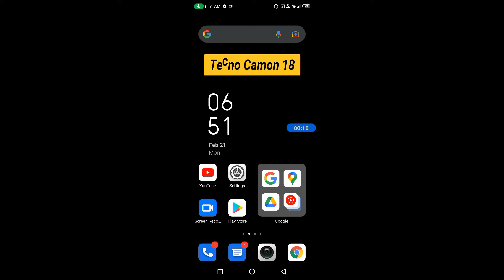How to enable reading mode in Tecno Camon 18 || Tecno Camon 18 me reading mode kaise enable kare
Hello dosto, aaj maine is video me bataya hai ki Tecno Camon 18 me reading mode kaise enable kare, dosto Tecno Camon 18 me reading mode enable karna bahut hi aasan hai. Agar aap bhi janna chahate hain ki Tecno Camon 18 me eye care mode kaise on kare to is video ko pura dekhiyega, thanks friends.

How to enable eye care mode in Tecno Camon 18
Tecno Camon 18 me reading mode kaise enable kare
How to enable reading mode on Tecno Camon 18
How to on reading mode in Tecno Camon 18
Tecno Camon 18 me reading mode kaise on kare
Tecno Camon 18 me reading mode kaise enable karte hain
Tecno Camon 18 me eye care mode kaise on kare
Reading mode
Eye care mode
Tecno Camon 18 eye care